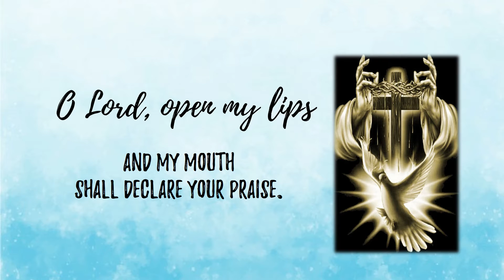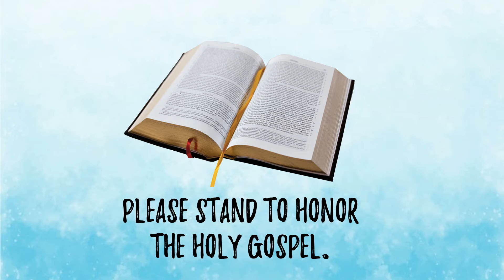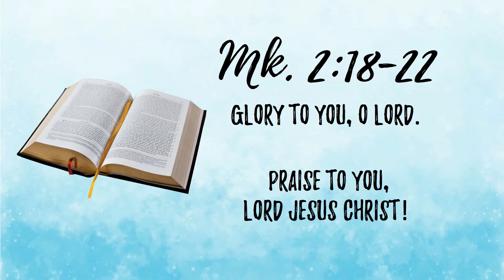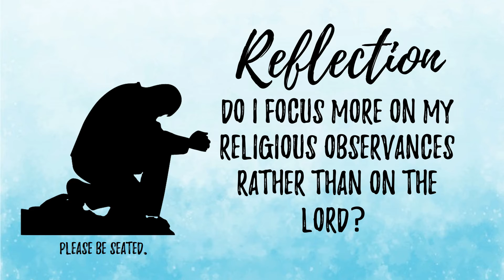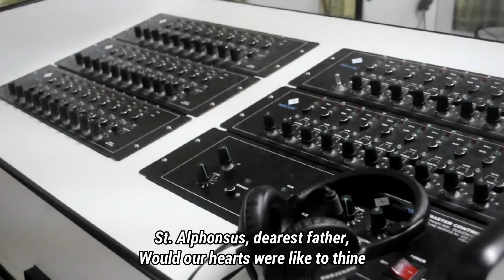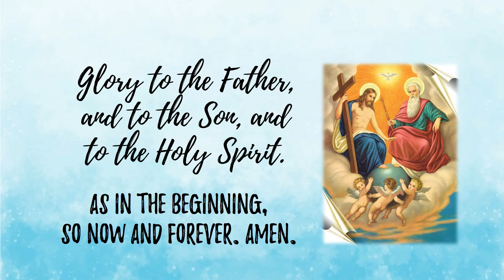Morning Praise-January 18, 2021